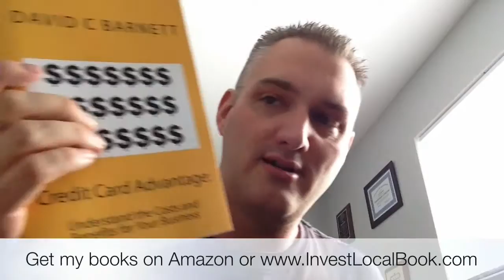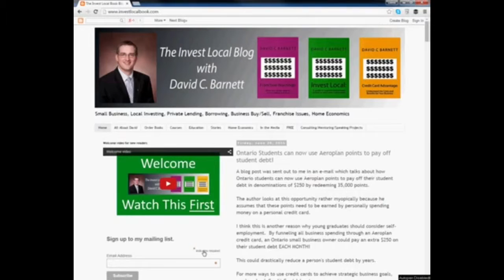Should buyers always use a broker? Viewer Question | How to Buy a Business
Yan wants to know if a buyer should always use a business broker when buying a business.  I give my opinion and then tell a story.

Learn how to buy an already-successful and profitable business in a risk-reduced way

Thanks for stopping by and checking out my video.
I love hearing from you so please leave a comment or question below. I might even use your question in my next video!
Learn more about how to organize your small business so that it can run better and sell more easily
About ME: My name is David C. Barnett. I am a consultant and I work with entrepreneurs around the world to buy, sell, and organize their small to medium sized businesses. As a former business broker, I have seen many people do bad deals and lose their life savings as a result. So, I made it my mission to start this channel to help educate people on ways to invest smarter and to ask questions, so they don’t get trapped into doing bad deals.
I am also an author and written books such as Invest Local: A guide to superior investments returns in your own community. My most recent book is Smarter than a Startup: The Risk-Reduced way to get the business of your dreams up and running. Other titles include, How To Sell My Own Business and Franchise Warnings: What you really need to know before you buy.